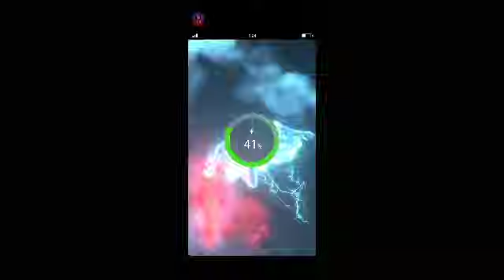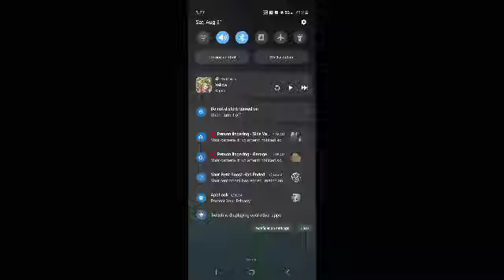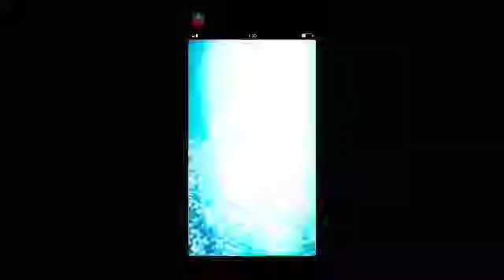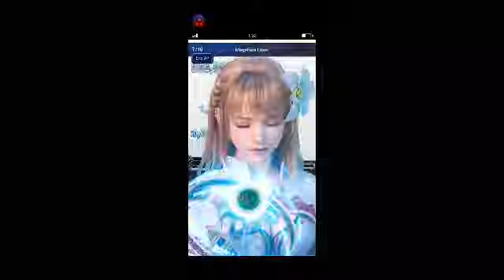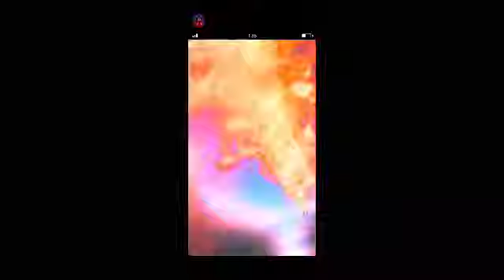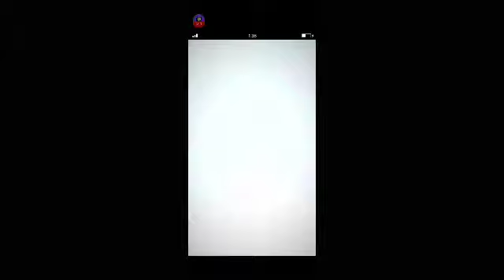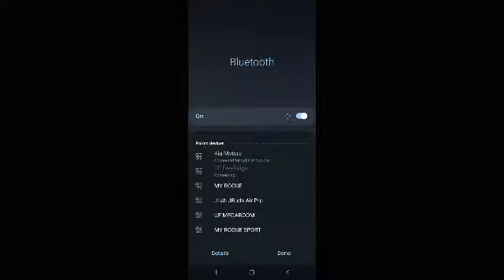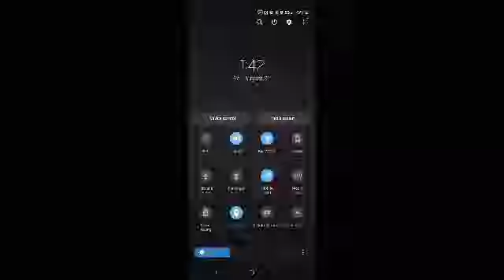FFBE EoS event and Expeditions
Lag from work internet.